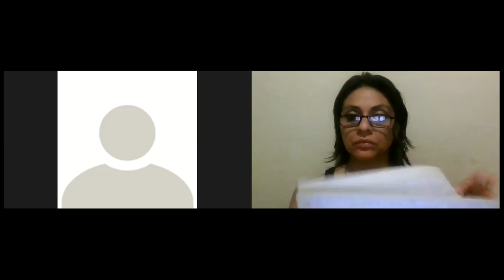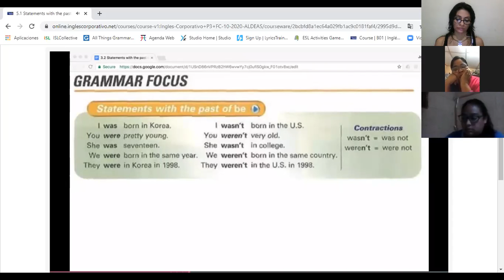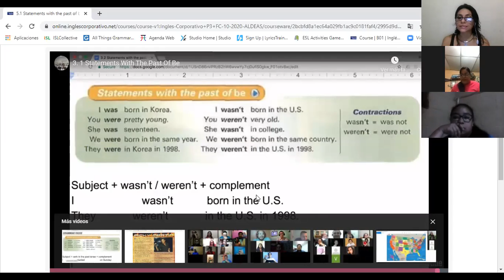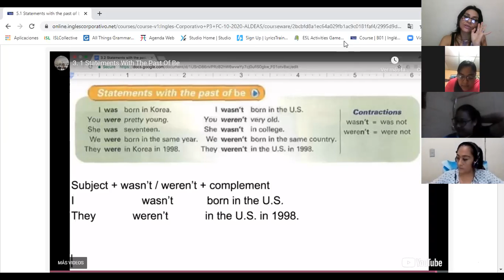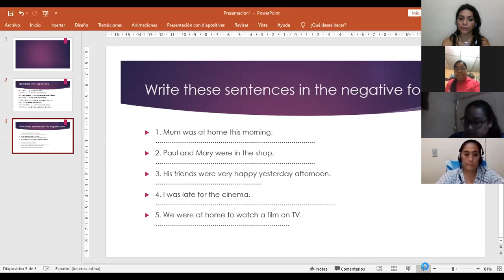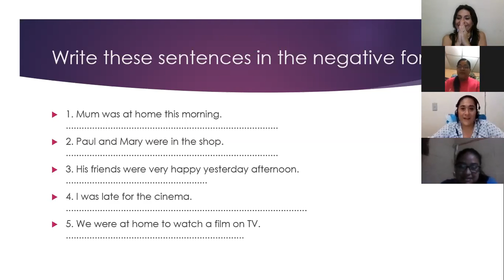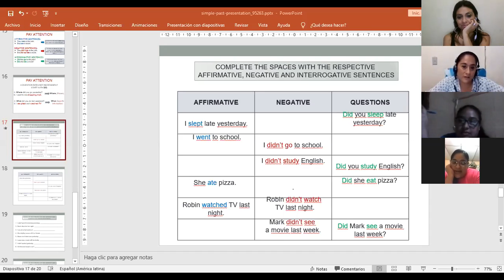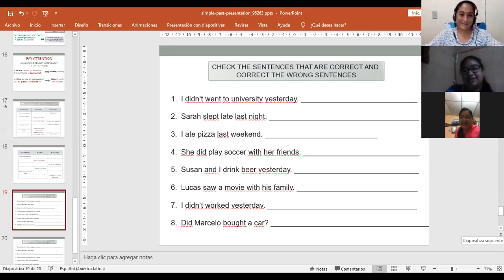Ingles Corporativo-statements with past of be